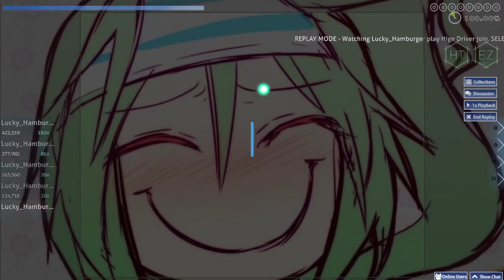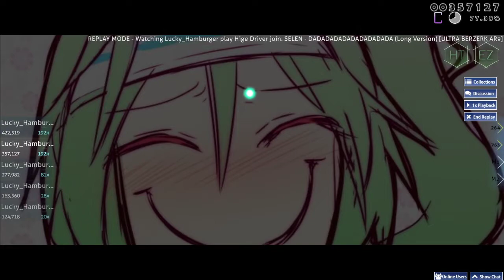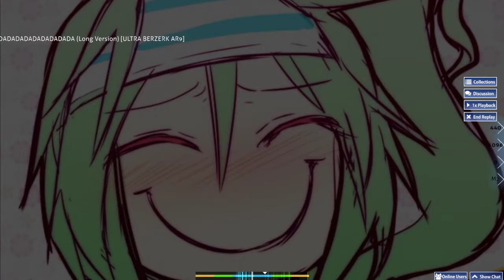2ND EVER EZHT PASS on 7.47* DADADADADADADADADADA AR9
Finally I did something unique